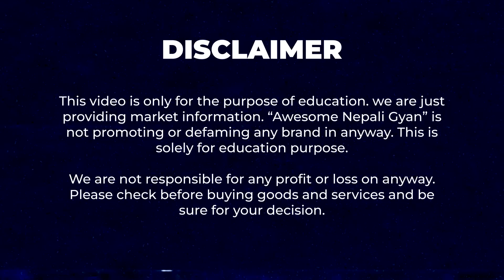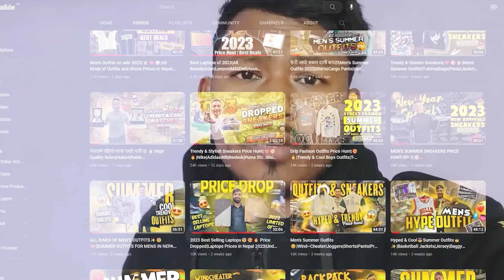Trendy & Stylish Summer Outfits & Sneakers Price Hunt|New In|Men's Summer Clothes & Shoes Price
Trendy & Stylish Summer Outfits & Sneakers Price Hunt|New In|Men's Summer Clothes & Shoes Price in Nepal 2023

In this video, we did a price hunt of summer outfits and sneakers.It Includes the outfits like polo t shirts, baggy t shirts, round neck stylished t shirts, summer cargo jackets, bomber jackets, varsity jackets, formal chino pants, denim pants, windproof jakcets, sporty jackets, half pants, floral t shirts and half pants etc...and In terms of sneakers it includes nike air jordan 4 green, sb dunk, adidas bounce sports shoes, nike balzer shoe etc.

🔵Shop Name: New in KTM
🔴 Location: Ranibari, Samakushi, Kathmandu (Near by NCMT College)